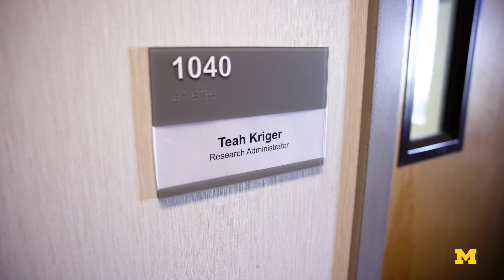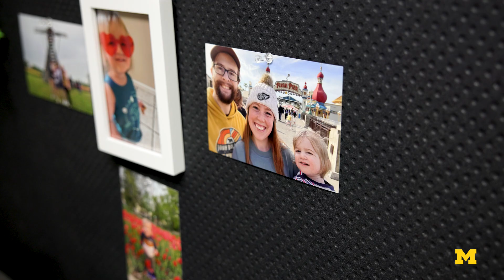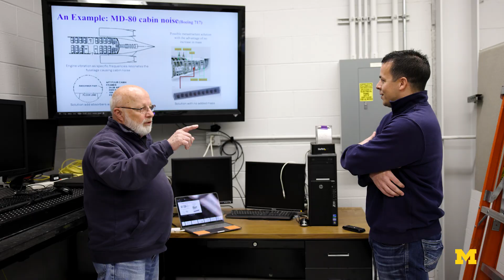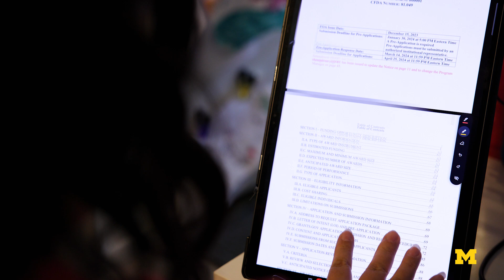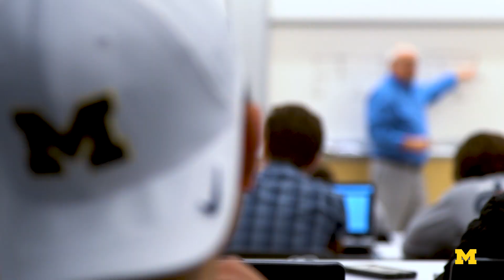What does a research administrator do?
Michigan Engineering faculty, students and postdocs work hand in hand with research administration staff to pursue high-risk, high-impact ideas to solve problems on a global scale—from driver’s tests for autonomous vehicles to sustainable aviation technology to nanoparticles for combating antibacterial resistance.

Research Administrators support these bold projects by coordinating budgets and timelines, securing funding and helping the work stay on track. This is crucial work that enables our research teams to tackle humanity’s toughest problems.

Contents:
0:00 - What is Research Administration?
0:53 - Career transition / Growth opportunities / Supporting exciting research
1:43 - A typical day / Working with a wide variety of people
2:40 - Supportive environment / Making a difference / Remote and hybrid work
3:41 - Relevant skills / Memorable moments
5:22 - Where research is heading at U-M
5:45 - Final thoughts on working as a Research Administrator

The University of Michigan College of Engineering aspires to be the world’s preeminent college of engineering serving the common good. Michigan Engineering has over 90,000 living alumni, 13 highly-ranked departments, and a research budget among the largest of any public university.